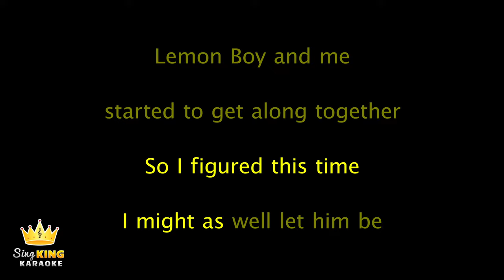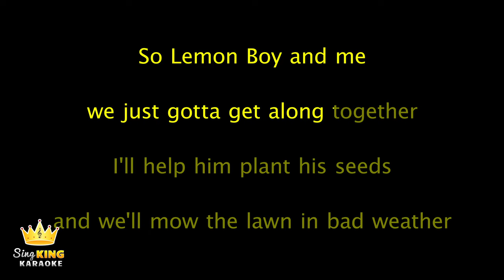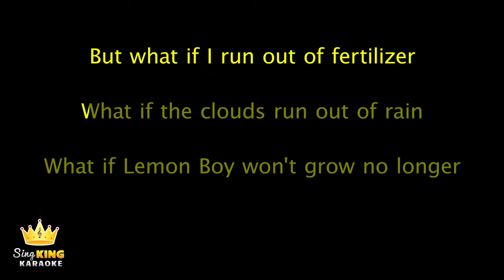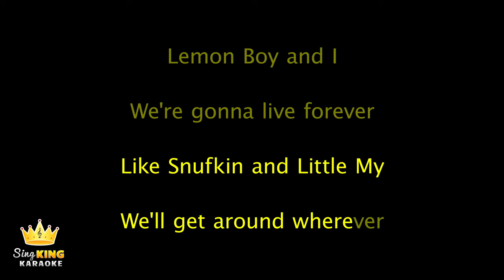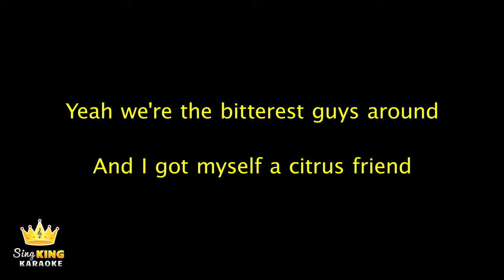Cavetown - Lemon Boy (Karaoke Version)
Karaoke sing along of “Lemon Boy” by Cavetown from Sing King Karaoke